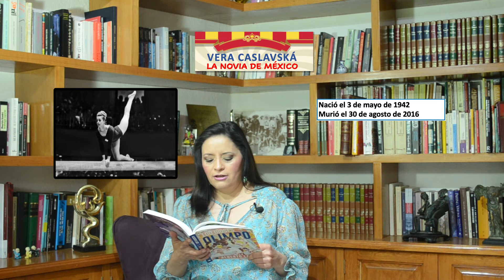100 DIOSES DEL OLIMPO Vera Caslavska "la novia de México"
Una atleta que se ganó el corazón de todo México. Transformó su deporte y ganó oro en todas las modalidades en las que compitió.
Un libro de Alberto Lati.